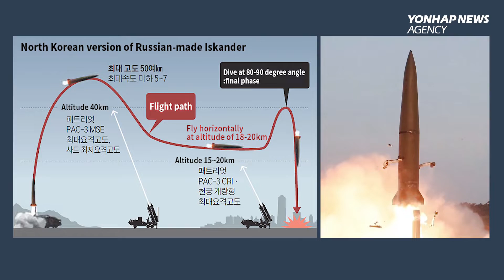About North Korean version of Russian-made Iskander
North Korea fired a new kind of short-range ballistic missile on June 25. It’s known to resemble Russia’s Iskander — a solid-fuel, nuclear capable missile. We take a closer look into its characteristics and how far North Korea’s nuclear technology has advanced.